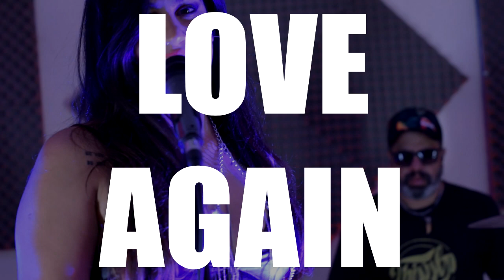Aves Migratorias - Love Again - (Dua Lipa cover)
Caro Gerbino: Voz
Bruno Farés: Bajo
Diego Ludueña: Batería
Nicolás Martínez: Guitarra

Cámara: Matías Julián  y Diego Ludueña
Edición: Diego Ludueña

*Sin intenciones de violar derechos de autor*